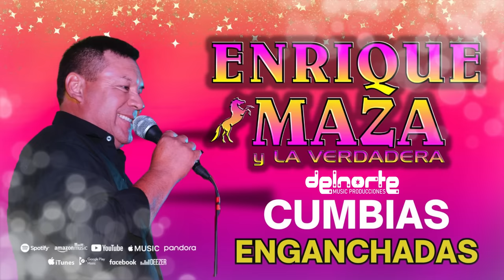ENRIQUE MAZA NUEVOS TEMAS 2023 - CUMBIAS